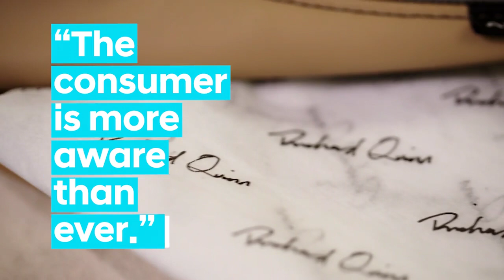Hyundai Re:Style Richard Quinn